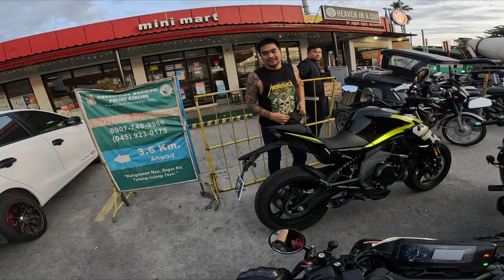Nasa Thumbnail Naman Eh | Honda CB650R [2K]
Winarningan kita, sa una at sa thumbnail palang ha!

Camera: GoPro Hero 11 / Sony A6400
Mic: Purple Panda / RODE Videomicro ii